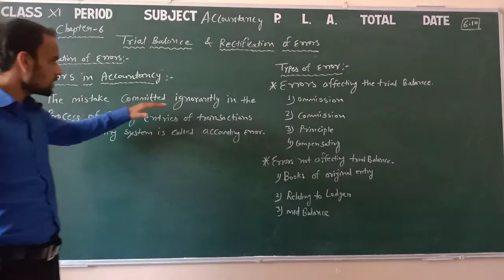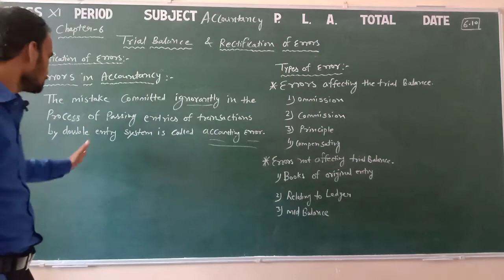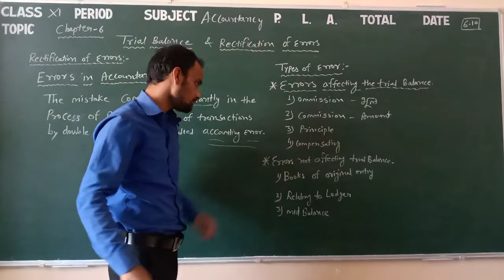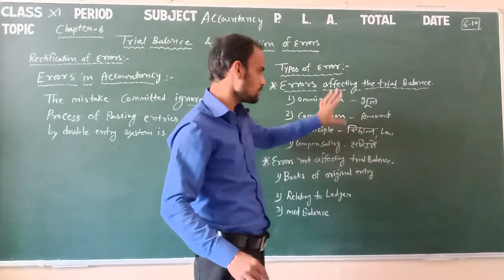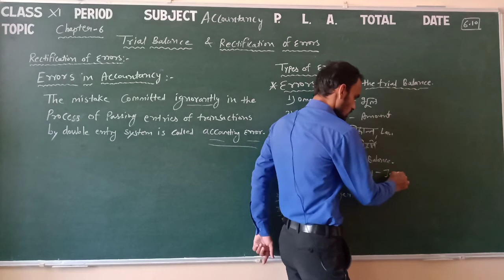CLASS 11 Accounts 6.10